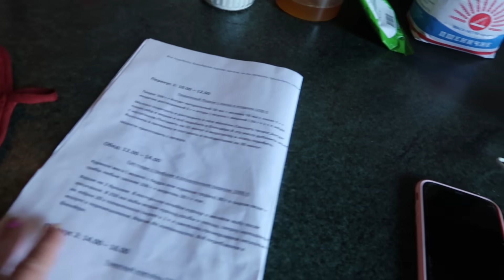VLOG Готовлю крылышки как Вика. Оставили меня одну